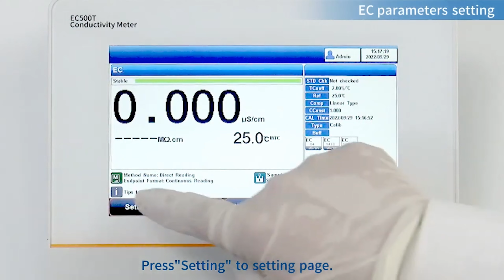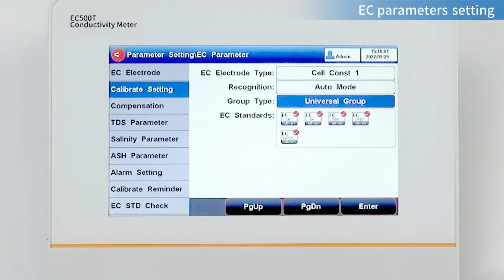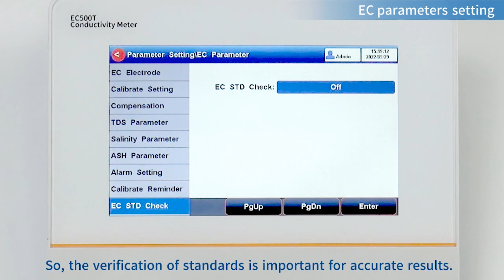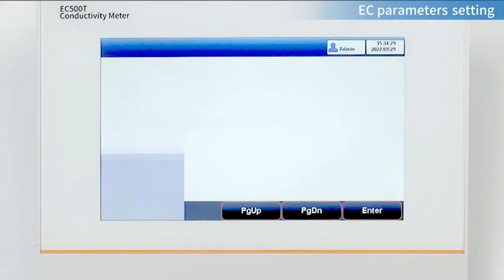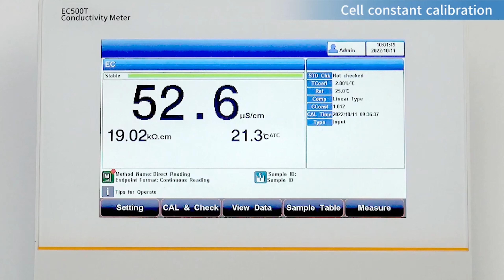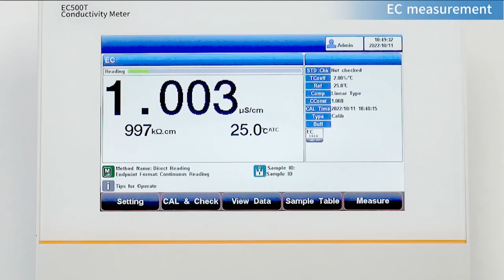INE EC500T-מד מוליכות,התנגדות סגולית,TDS,מליחות,ATC, שולחני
מד מוליכות מבית אמארסי.
מד מוליכות,התנגדות סגולית,TDS,מליחות,ATC, שולחני עם מסך מגע, ניתוח נתונים.
כולל אלקטרודת מוליכות עם ATC (פיצוי טמפרטורה אוטומטי).